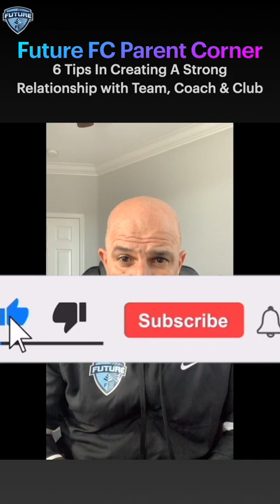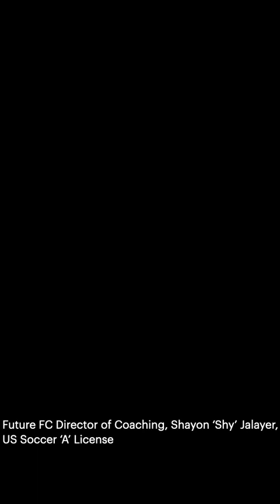The Parent Corner: 6 Tips To Foster a Stronger Relationship With Your Child's Team, Coach and Club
Future FC's The Parent Corner is an educational series presented by the FFC Staff to address some of the questions that parents may encounter through their journey in the club soccer landscape.